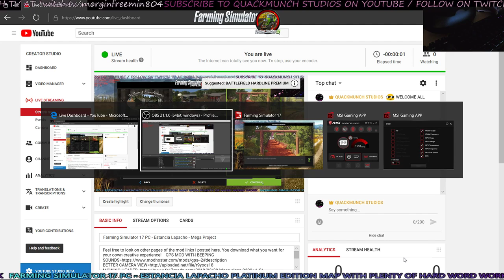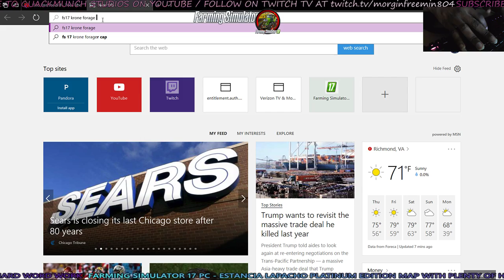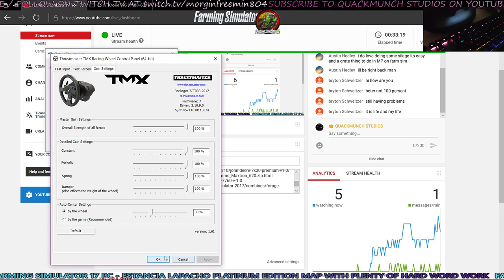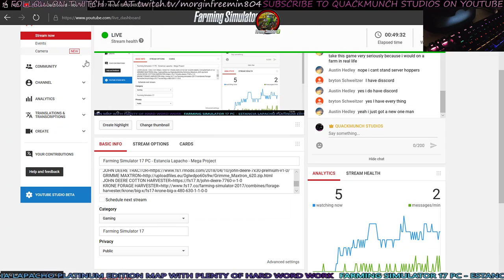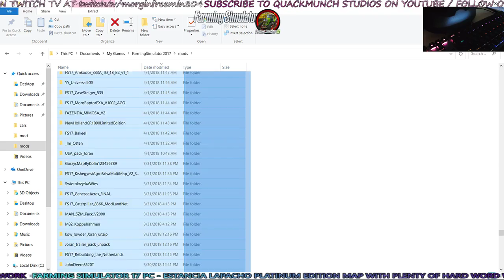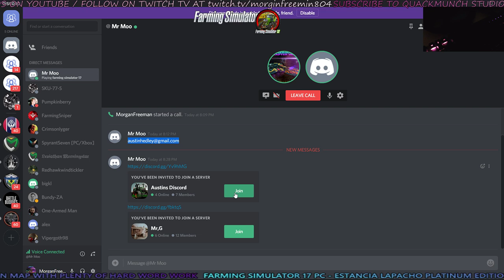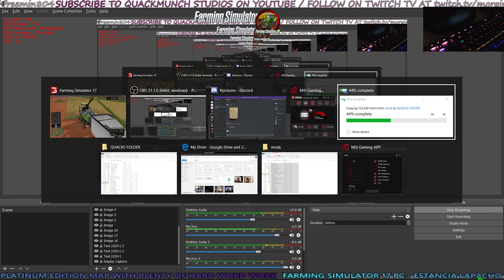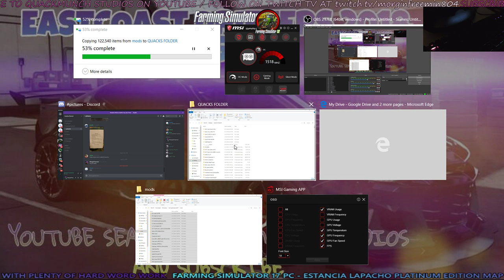Farming Simulator 17 PC - Estancia Lapacho - Mega Project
Feel free to look on other pages of the mod links i posted here. You download what you want for your oown creative experience!    GPS MOD WITH BEEPING SOUNDS=